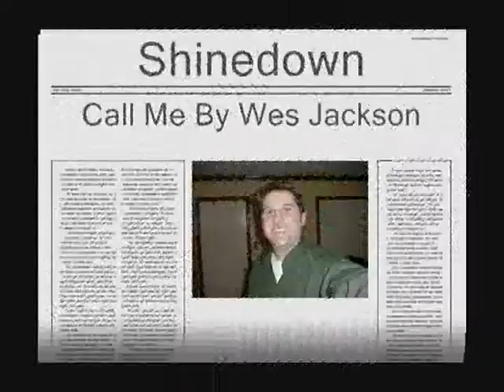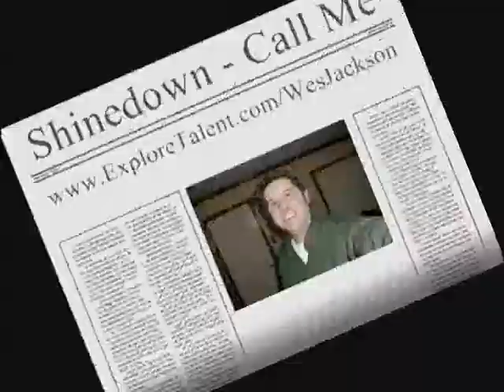Call Me - Shinedown by Wes Jackson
Wes Jackson vocal demo of the song Call Me by Shinedown